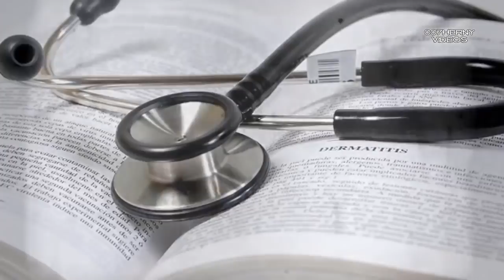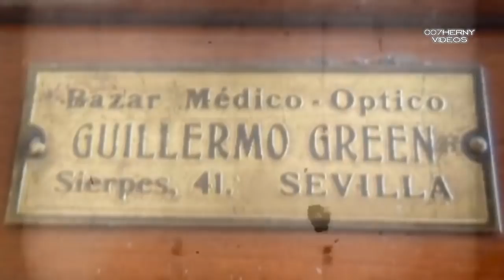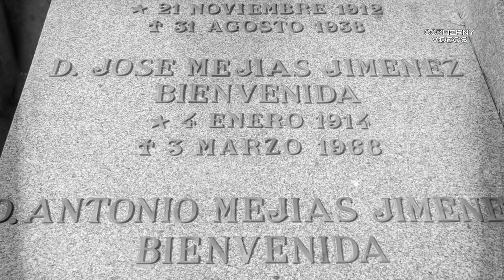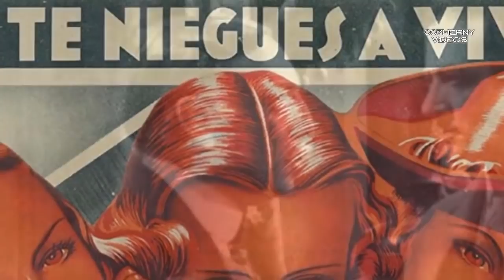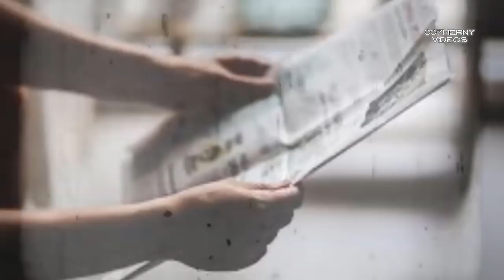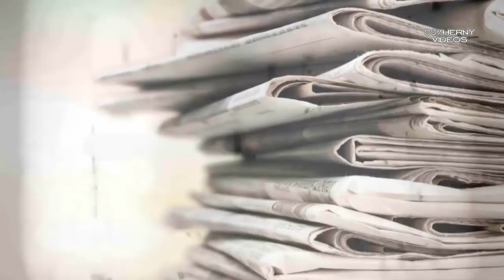ASÍ VIVIÓ GUILLERMINA GREEN